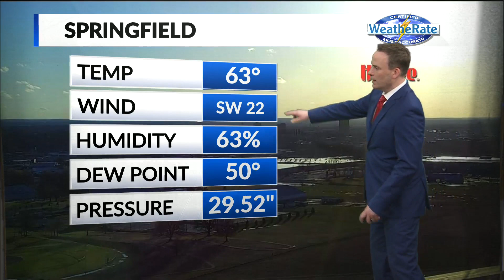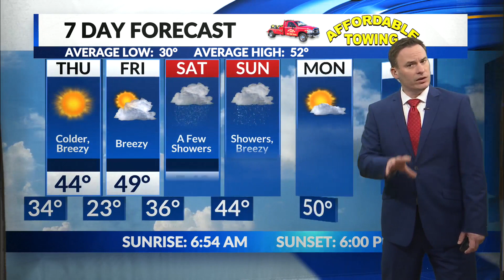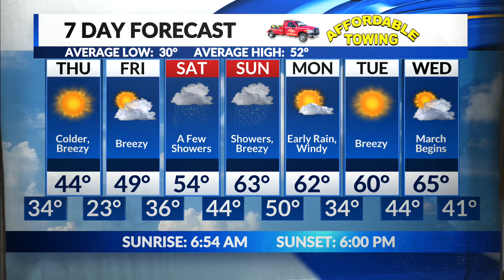Jamie's Wednesday Evening Forecast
Colder weather to end the week.